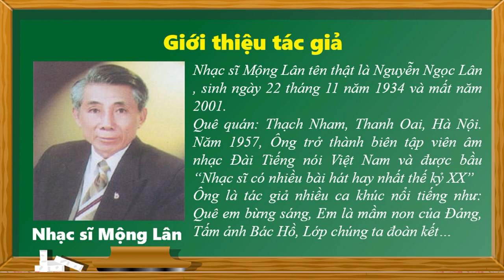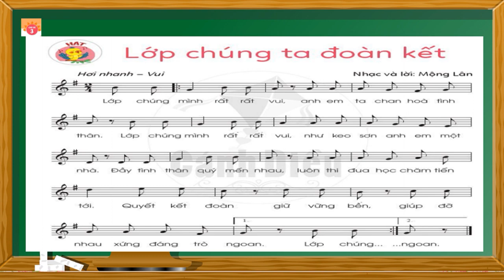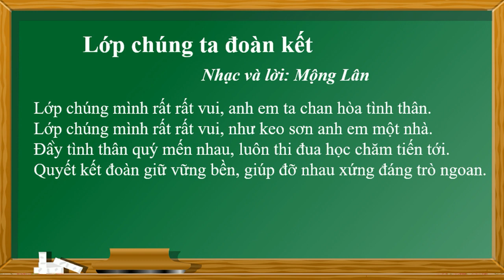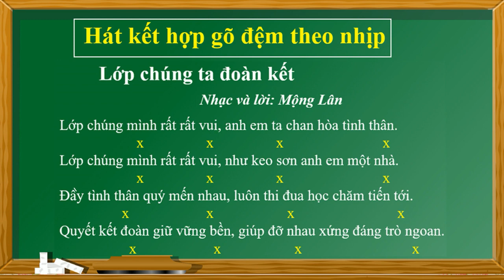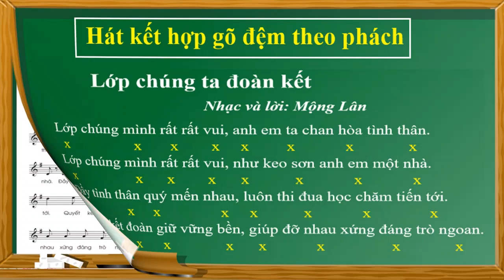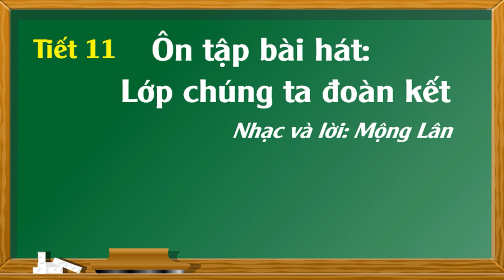Âm nhạc lớp 3 Tiết 10 và Tiết 11